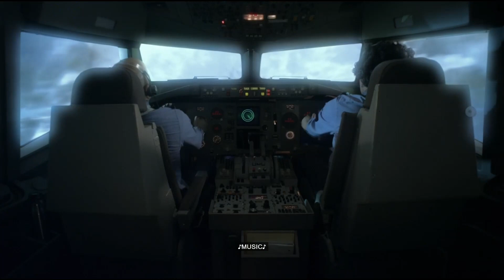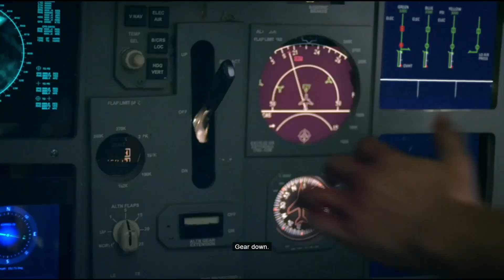Flight world war 2 my colleague arrive